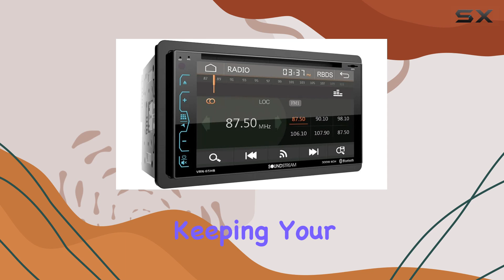Soundstream VRN-65HB: The Ultimate GPS/DVD/CD Receiver with SmartSense Technology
0:00 Intro
0:06 Review

Things that we mentioned in this video:
Soundstream VRN-65HB 2-DIN GPS/DVD/CD/MP3/AM/FM : B01B9KHMY6